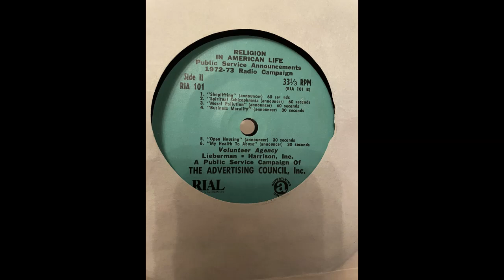1972 Advertising Council RADIO PSA - Religion in American Life - My Health to Abuse